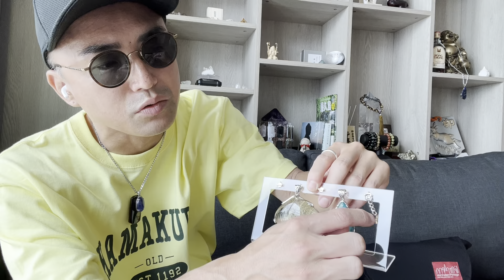VPNとバンコク掲示板について❣️バンコク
Stonetags